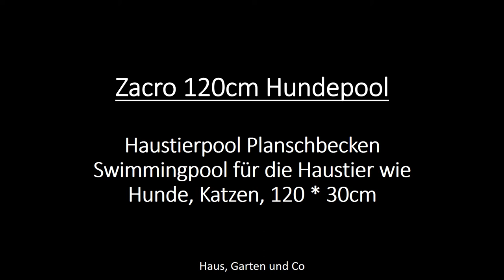Zacro 120cm Hundepool Haustierpool Planschbecken Swimmingpool für die Haustier (Hund, Katze, etc.)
Hier kommen Sie direkt zum Produkt
KOSTENLOSE - amazon Kindle Unlimited - Probemitgliedschaft !!!
Unbegrenzt Lesen. Unbegrenzt Hören. Auf allen Geräten
amazon Musik unlimited - 3 Monate GRATIS !!!
amazon Prime Video - kostenlos Filme & Serien aus Prime Video Katalog streamen
Amazon Hochzeitsliste - "Die besten Tipps für eine ganz persönliche Hochzeitsliste"
audible - 30 Tage kostenlos testen !!!
über 200.000 Hörbücher, Hörspiele, Serien, etc.
amazon fresh - kompletten Wocheneinkauf auf Amazon.de erledigen? Das GEHT !!!
Amazon.de VISA Karte - JETZT 30€ Startgutschrift sichern !!!